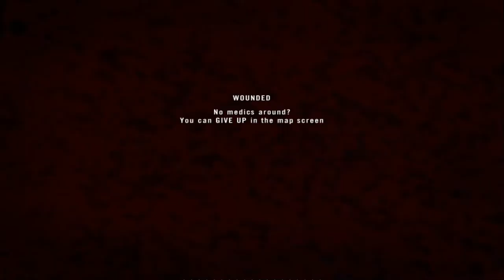Old Outpost Assault - Black Gold